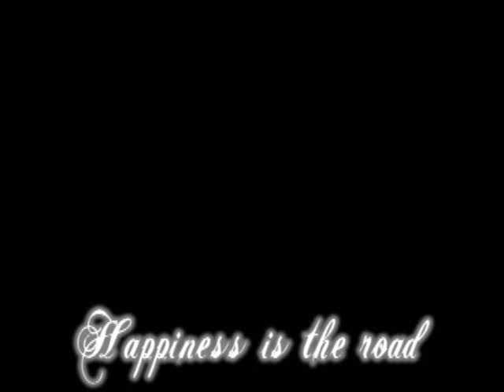Marillion - Whatever Is Wrong With You ?